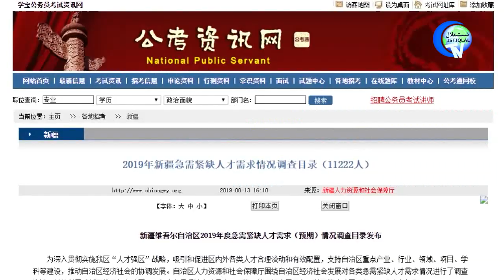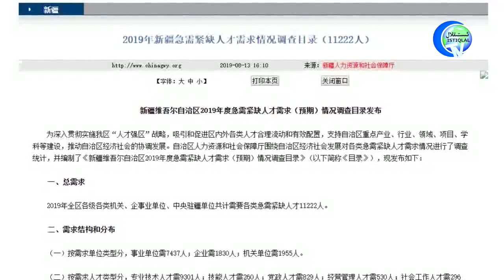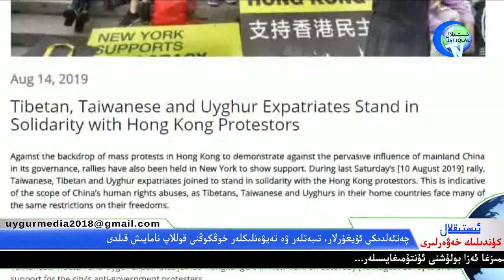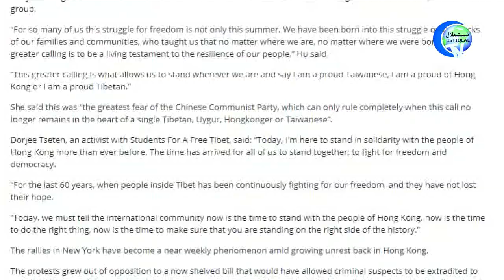ئىستىقلال كۈندىلىك خەۋەرلىرى 2019-08-15